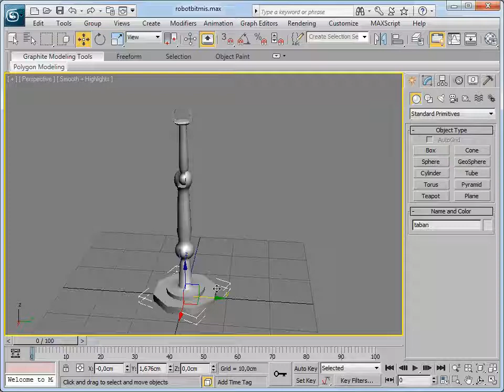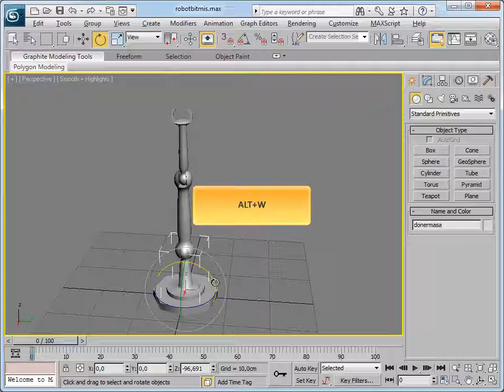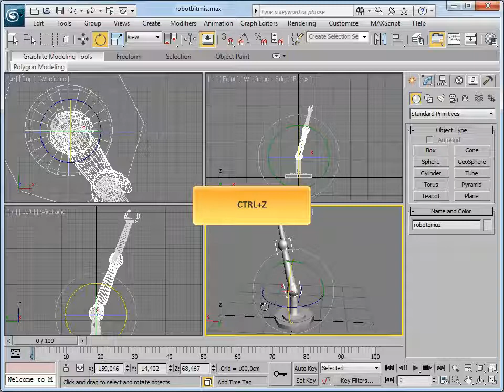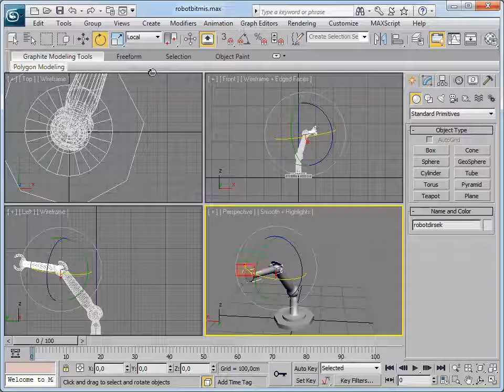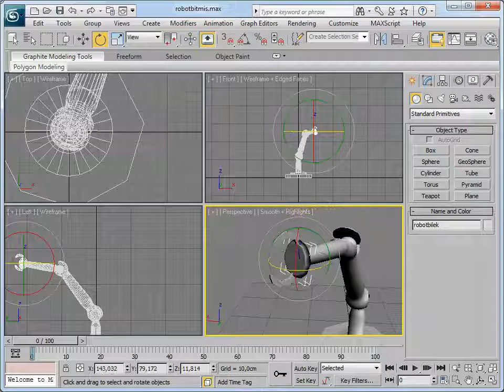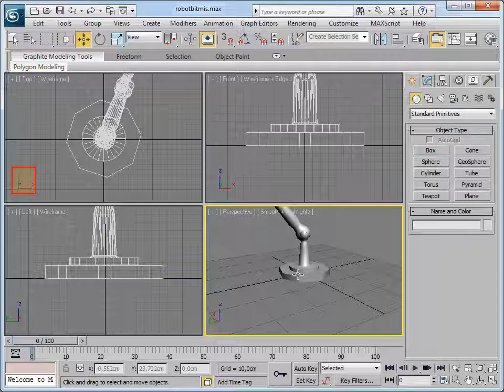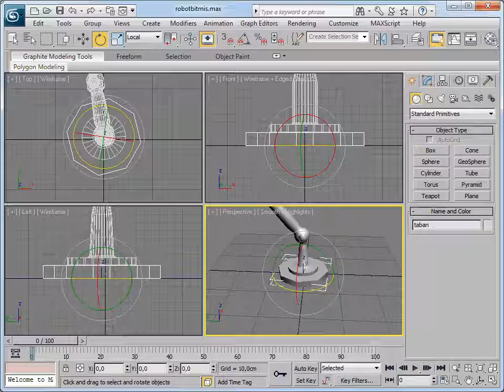3ds Max 2011 - 123 Referans Koordinat Sistemini Kavrama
3ds Max 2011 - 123 Referans Koordinat Sistemini Kavrama